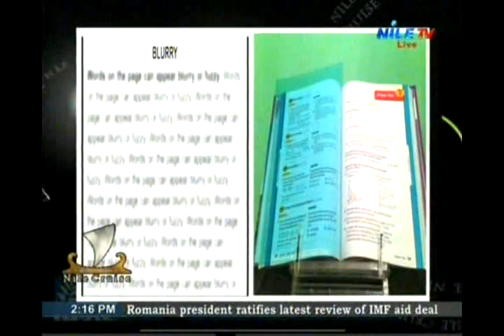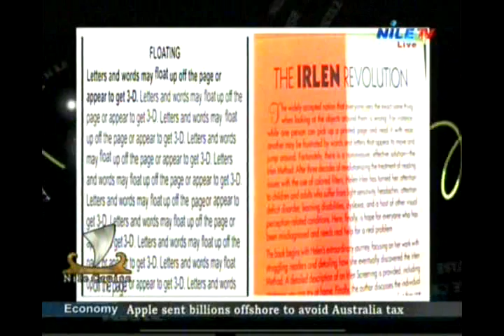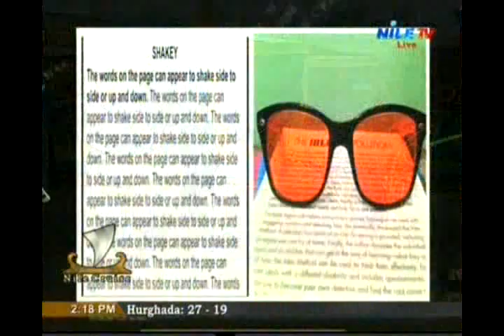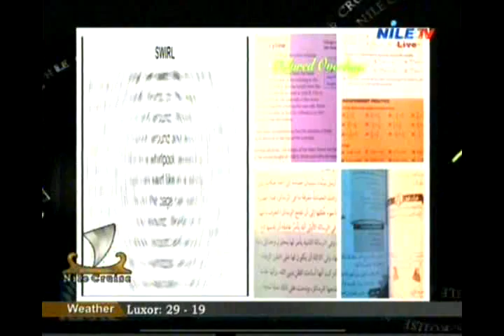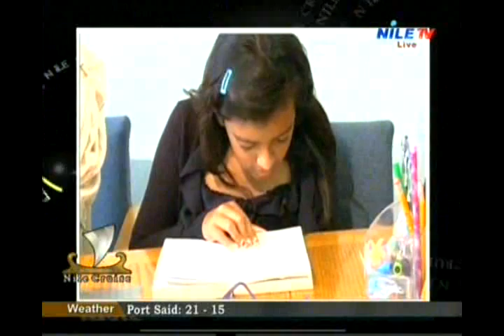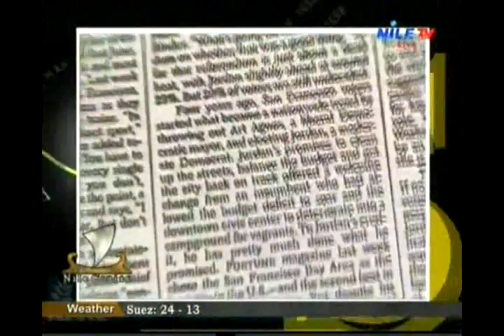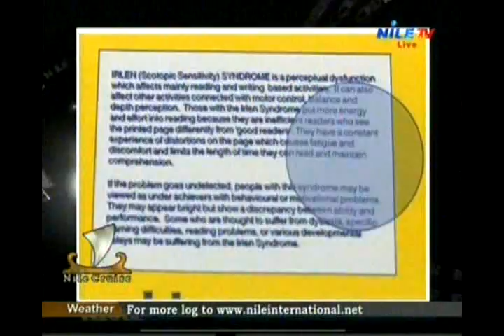05 Nile Cruise 6 3 2014